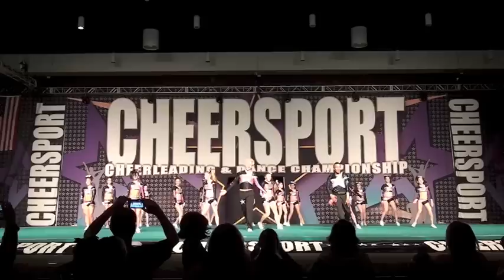Cheersport 2013 - Stormtroopers